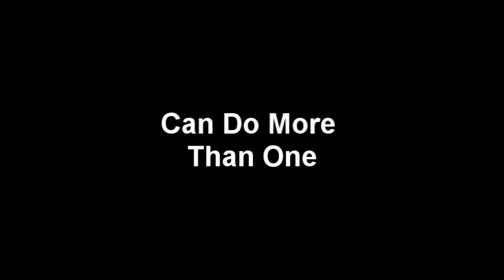Demo Portfolio : C++ Collada Animation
This is Collada Animations done in C++ OpenGL.  I parse the Collada, DAE, file to get its geometry, textures, normals, and animation data.